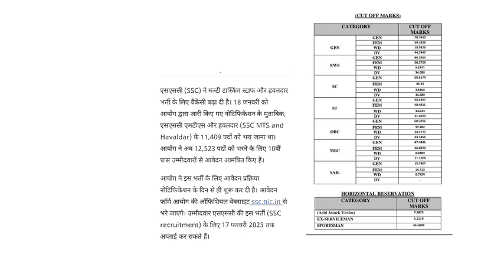1100 पदों की बढ़ोतरी तथा रिजल्ट अपडेट | New vacancy and exam result 2022/23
1100 पदों की बढ़ोतरी तथा रिजल्ट अपडेट | New vacancy and exam result 2022/23

is video me Rajasthan ki vacancy aur center ki ssc se related information Di hai